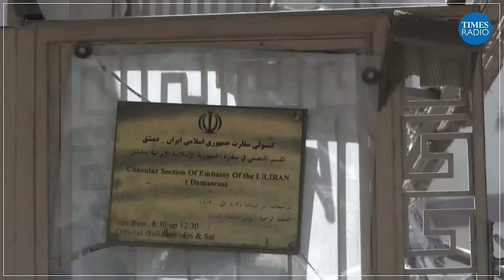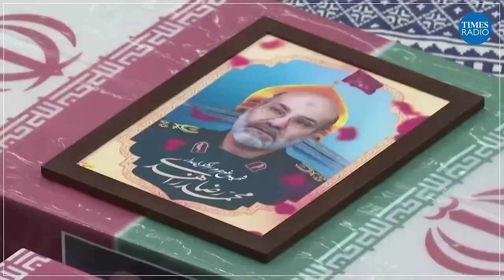Iran’s ‘imminent’ attack on Israel and how it could spark US military action | EXPLAINED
“They have a lot of weapons that they could use. and certainly if you're launching attacks from Lebanon or from Syria, they could pretty much cover all of Israel.”

US sources have revealed that Iran will launch an “imminent” attack on Israel, either directly or through one of its proxies. Israel has warned it will retaliate if Israeli territory is directly attacked, while President Biden promised "ironclad" support for Israel, sparking fears of war escalation if Iran decides to strike.